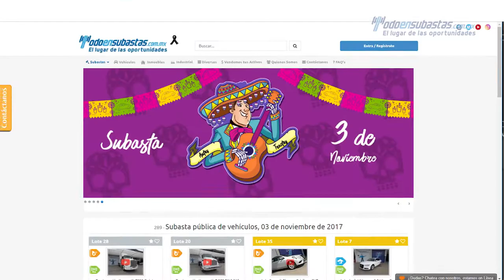Ofrenda del Día de Muertos